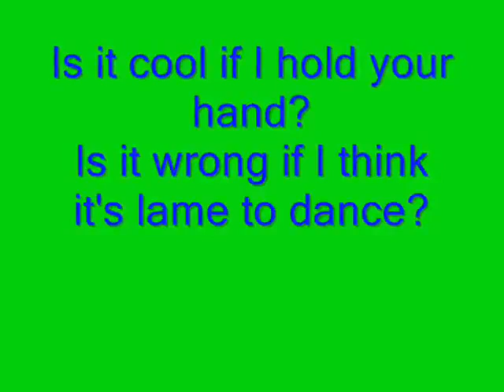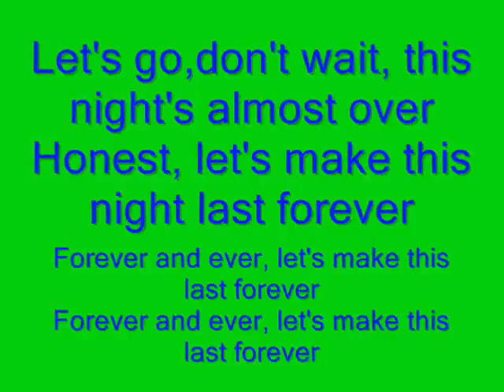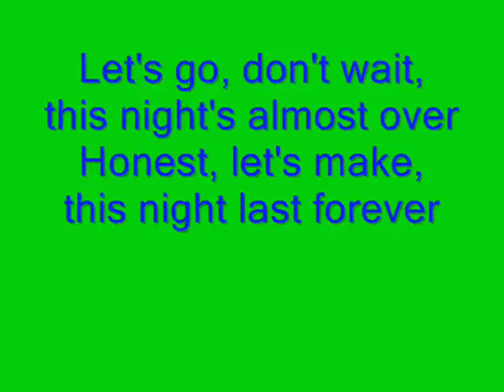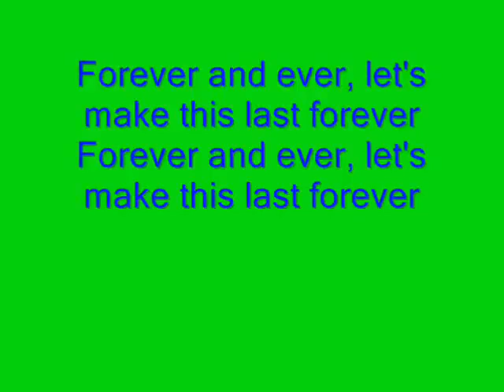FIRST DATE LYRICS - BLINK 182